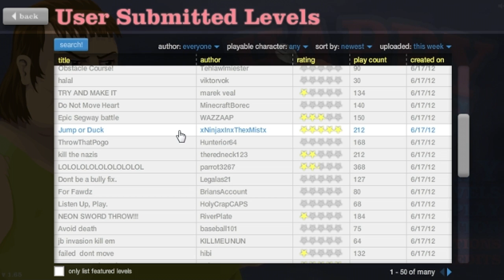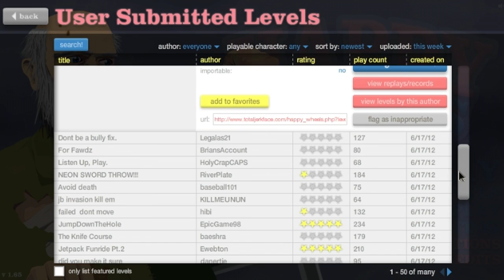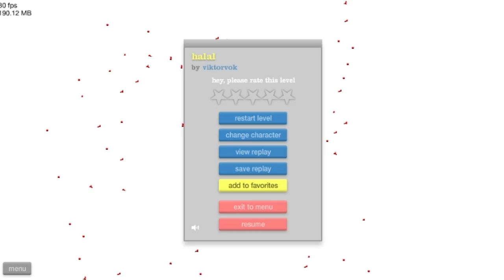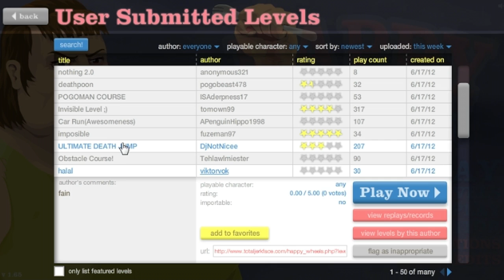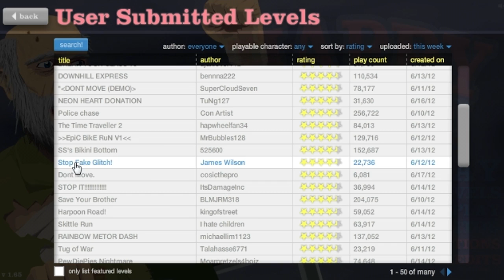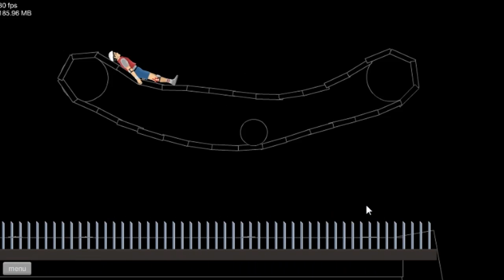Happy Wheels w/ Clash - My EX-WIFE's Boyfriend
DEAD

~ Connections ~